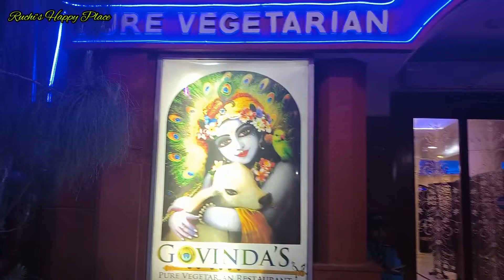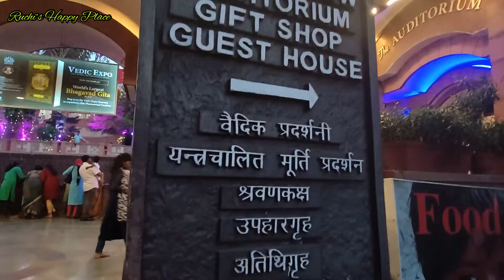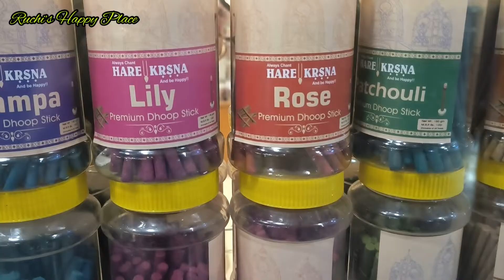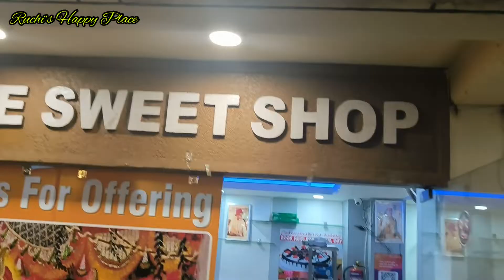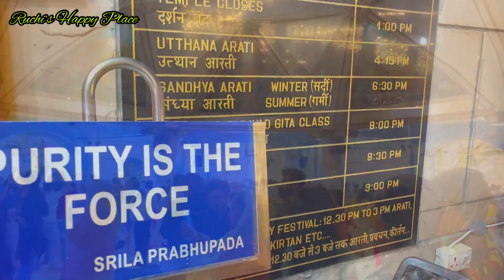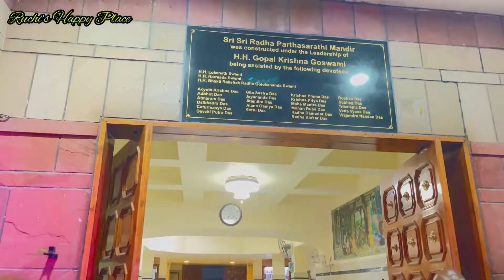A visit to Iskcon Temple East of Kailash New Delhi | Full Tour of Iskcon Temple@RuchisHappyPlace